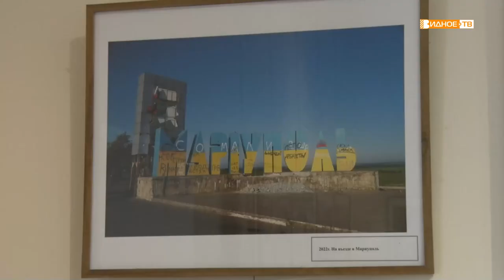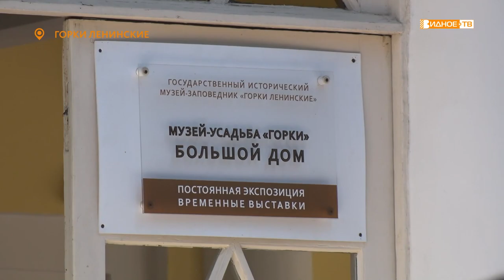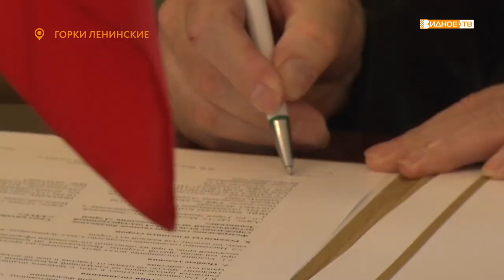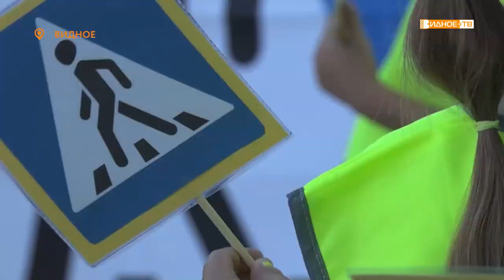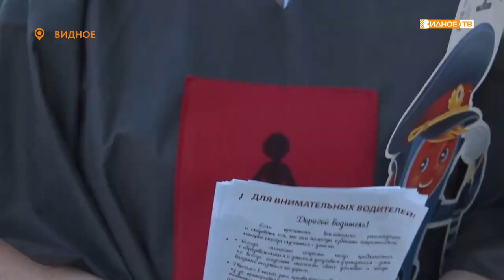Новости телеканала Видное-ТВ (05.08.2022 - пятница)